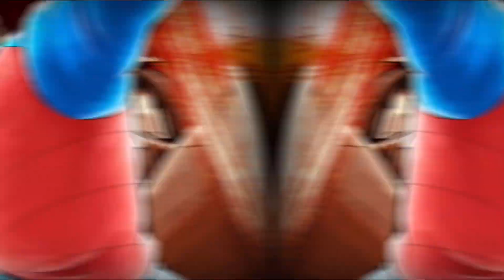KING OF LOSEBALL IS BACK! RICARDO ESPADAS AFTER REVAMP STRONG GK. CAPTAIN TSUBASA DREAM TEAM